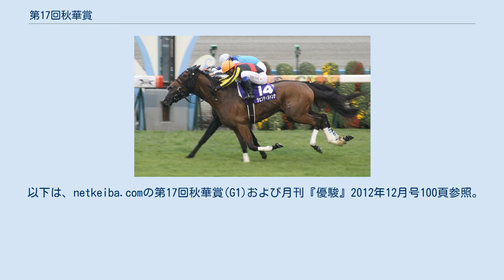第17回秋華賞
第17回秋華賞は2012年10月14日に施行された競馬の競走である。
ジェンティルドンナが桜花賞、優駿牝馬に続いて優勝し、牝馬三冠を達成した。
 2012年 秋華賞・最後の直線でヴィルシーナと競り合うジェンティルドンナ 本年度の3歳牝馬路線は阪神ジュベナイルフィリーズを制したジョワドヴィーヴルが主役になると目されていたが、同馬は圧倒的人気に推されたチューリップ賞で3着、次の桜花賞でも6着に敗退。
その後に骨折が見つかり、休養に入った。
 桜花賞は、シンザン記念の優勝馬で前走のチューリップ賞では4着に敗れていたジェンティルドンナが優勝した。
ジェンティルドンナは続く優駿牝馬にも勝ち、春の二冠を達成した。
同馬は秋初戦のローズステークスも快勝。
本競走では単勝1.3倍と断然の主役として臨んできた。
 対抗馬の筆頭とされたのが、クイーンカップの優勝馬で、桜花賞、優駿牝馬、ローズステークスで全てジェンティルドンナの2着に敗れていたヴィルシーナ。
他にも、重賞勝ち馬のトーセンベニザクラ（フェアリーステークス）、ハナズゴール（チューリップ賞）、アイムユアーズ（フィリーズレビュー、クイーンステークス）、オメガハートランド（フラワーカップ）、ミッドサマーフェア（フローラステークス）や、古馬相手に1000万条件を勝ち上がったハワイアンウインド、アロマティコらが出走してきた。
 一方、紫苑ステークスの勝ち馬であるパララサルーは両前脚に腱鞘炎を発症したため、秋を全休することとなった。
 夏の上がり馬は少なく、出走18頭中、13頭が優駿牝馬にも出走していた。
 スポーツナビ（Yahoo Japan）の「第17回秋華賞（GI）」出馬表およびオッズ参照。
 負担重量は全馬55kg。
 スタート後のポジション争いでは、最内枠のヴィルシーナが気合をつけて逃げる作戦にでた。
ジェンティルドンナは馬群中団の外を追走する。
前半はスローペースで流れ、1000メートルの通過は62.2秒。
向こう正面に入ると、チェリーメドゥーサが最後方から一気に進出を開始して先頭に立ち、大逃げをうった。
後続も残り600メートルを過ぎたあたりから進出を開始する。
最後の直線に入ってもチェリーメドゥーサと後続は大きく離れていたがゴール前で一杯になり、残り約100メートルになってようやくジェンティルドンナとヴィルシーナが馬体を併せて追い上げてくる。
ゴール前では大接戦となったが、わずか7センチメートルの差でジェンティルドンナが優勝した。
 以下は、netkeiba.comの第17回秋華賞(G1)および月刊『優駿』2012年12月号100頁参照。
 データ